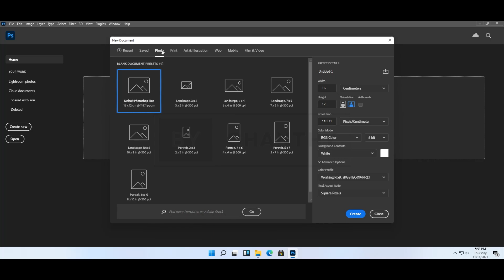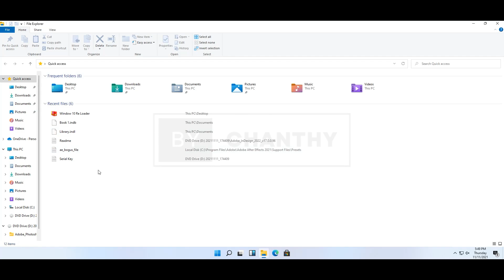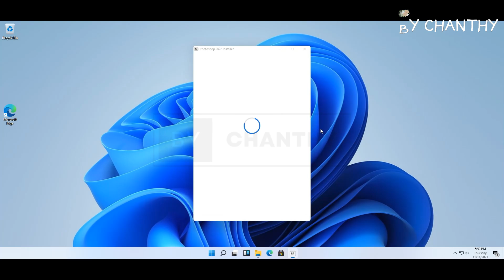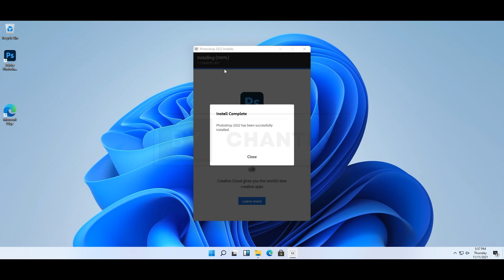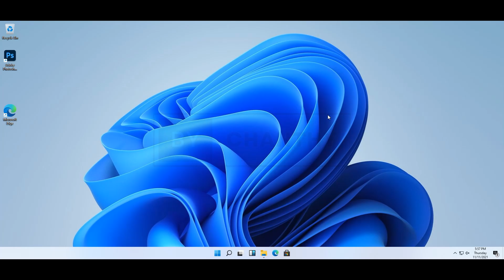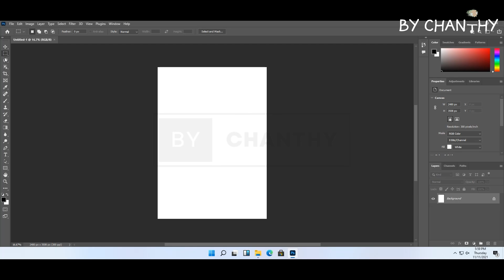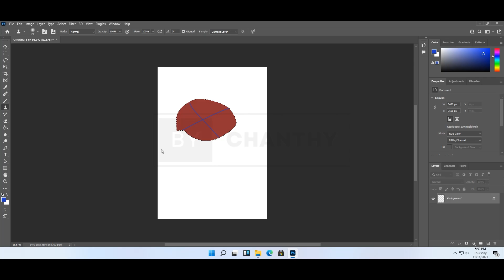How to Install Adobe Photoshop 2022 on Windows 11 – Step-by-Step Guide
Key Moments:
0:00 - Software Intro
1:36 - Title of Video
1:42 - Intro Video
1:48 - Software Installation
2:33 - Running of Software
7:12 - Outro Video